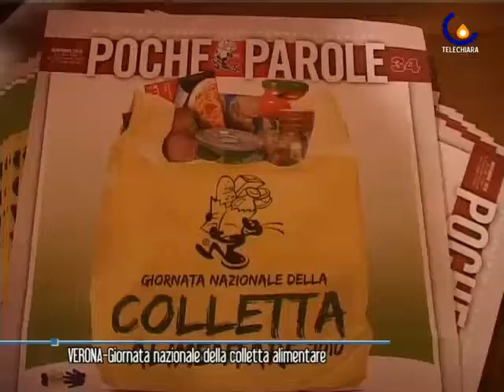101124 colletta alimentare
Verona - presentata a Verona la quattordicesima giornata nazionale della colletta alimentare, che avr� luogo sabato 27 novembre (Gianfranco Tommasi)